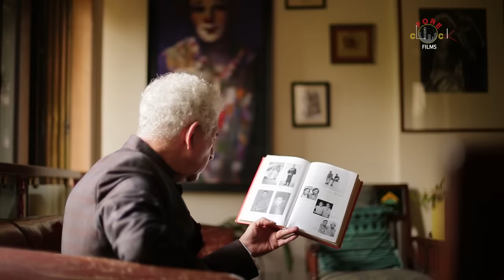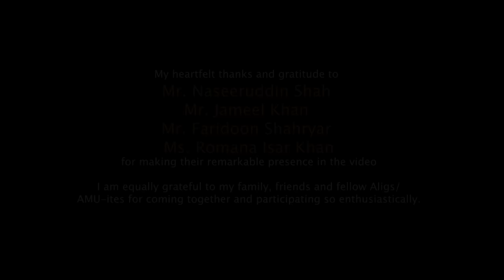ALIGARH MUSLIM UNIVERSITY I AMU TARANA | NASEERUDDIN SHAH | SIR SYED AHMAD KHAN I YASSER ABIDIN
The AMU Tarana which was penned by Asrar Ul Haq 'Majaz' in the year 1936 got its nostalgic tune from a student named Ishtiaque Ahmad Khan in the year 1954 who brought "Ye Mera Chaman" to life when he first performed it in the Stretchy Hall with his troupe. From this day it became the 'University Anthem' which every student remembered by heart. This video is a humble attempt to relive those moments and to showcase the love and emotions Aligs carry in their heart for Sir Syed Ahmad Khan and Aligarh Muslim University.

On the occasion of Sir Syed Day, we are creating nostalgia by presenting you a chance of reliving the good old days of student life, an ode to the alma mater and an anthem of celebration "Ye Mera Chaman"

Created by - Yasser Abidin
Written by - Asrar Ul Haq Majaz
Composed by - Ishtiaque Ahmad Khan
Re-Composed by - Syed Ali Saeed Taqvi